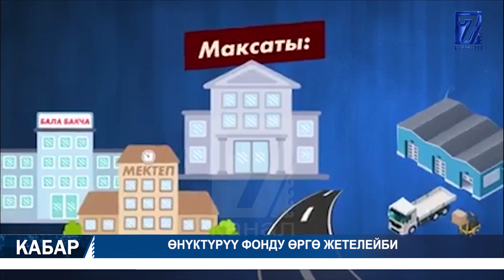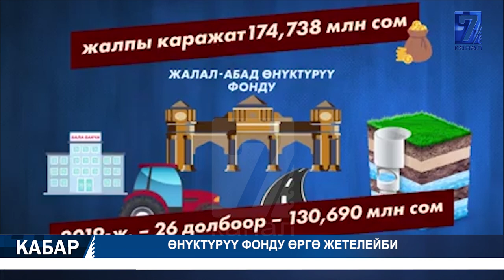COVID менен экинчи ирет ооругандар бар || Али Tоктакунов суракка чакырылды || Кабар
"Кабар" маалымат программасы - мезгил үнү, учурдун деми. Күн сайын өлкө аймагында жана коңшу мамлекеттерде болуп жаткан окуяларды калыс, ачык-айрым, бейтарап чагылдыруу. Айрым көрүнүштөргө эксперттердин баасы. 7-каналдын "Кабар" программасы - маалыматтын туу чокусу!

Биздин сайт: 7tv.kg

Сovid менен экинчи ирет ооругандар бар || Али Tоктакунов суракка  чакырылды || Донорлор аркылуу эки тик учак алынат
Кабар
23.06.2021